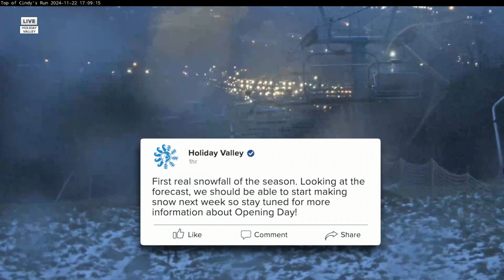'Every winter is different': Holiday Valley hoping to make snow and open on November 29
Ski resorts, like Holiday Valley in Ellicottville are embracing colder temperatures and snow. If the forecast remains cold enough, it will start making snow next week.